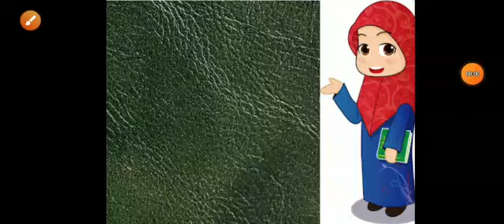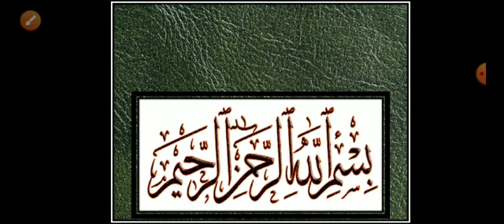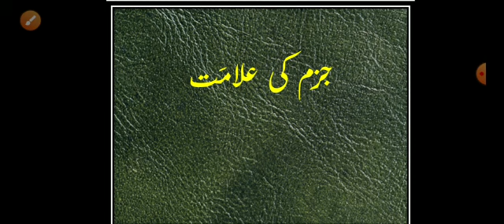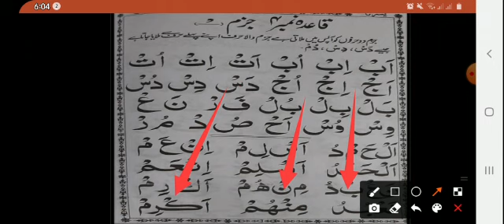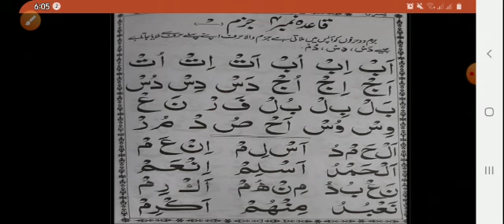JOS JB CLASS 2 NAZRA MONDAY 7 JUNE 2021